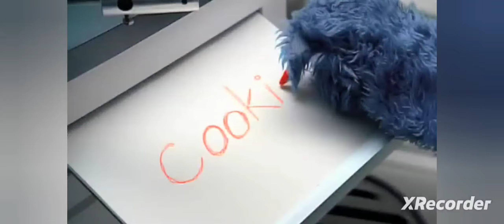February 1, 2023